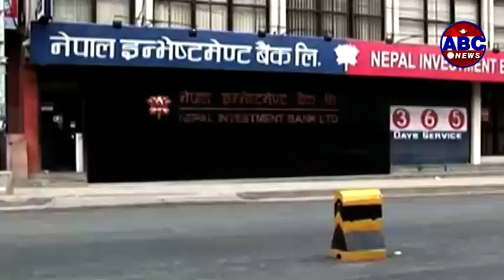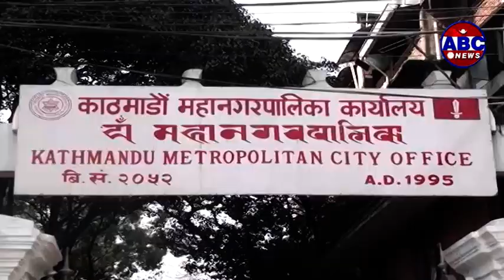Operation Big News : राजगुठीमै कब्जा जमाएर खडा गरिएको कम्प्लेक्सको नालीबेली